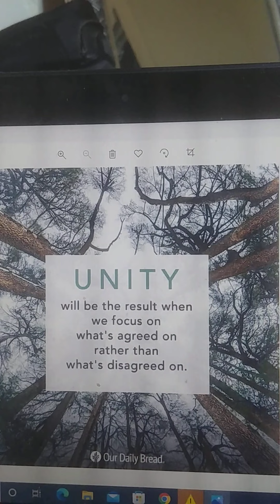Raza unity why is it so hard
I speak on Raza unity and why it's so hard to come by.